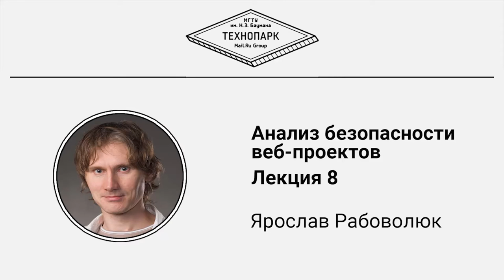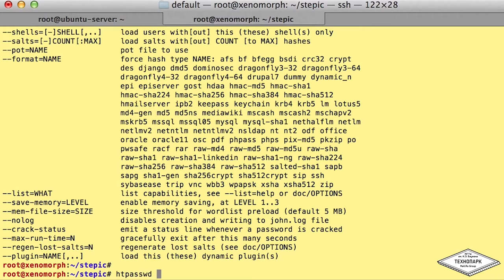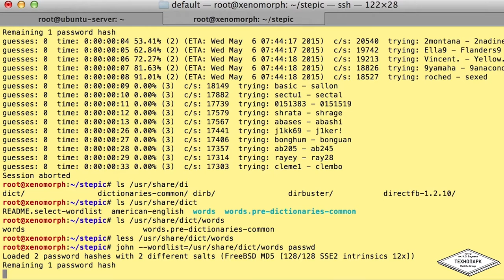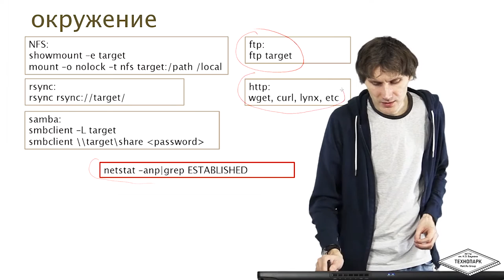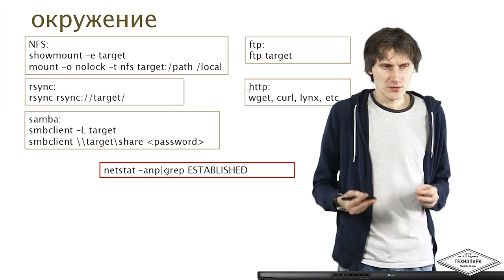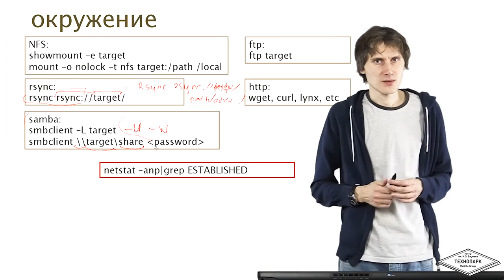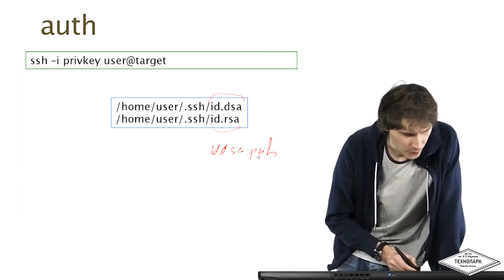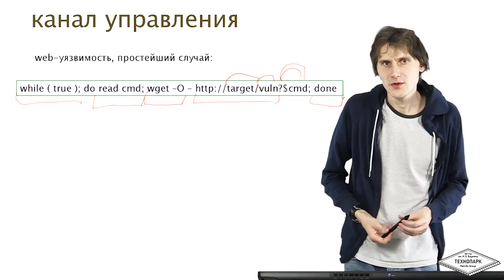Анализ безопасности веб-проектов. Лекция 8 | Технострим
Курс "Анализ безопасности веб-проектов"
Лекция №8

Курс "анализ безопасности веб-проектов" создан по мотивам существующего курса "анализ защищённости интернет-систем", который преподаётся студентам МГТУ им. Баумана в рамках совместного с компанией Mail.Ru образовательного проекта "Технопарк". Нашей целью было сделать простой,короткий, но тем не менее полезный курс, ориентированный в основном на молодых веб-разработчиков, которые хотят создавать не только красивые и интересные (мы в вас верим!) сервисы, но и достаточно защищенные. Для этого мы показываем проблему создания защищенного сервиса немного с другой стороны - со стороны злоумышленника.

Крэш-курс по техникам аудита безопасности веб-проектов. После прохождения курса вы освоите: общие знания относительно рисков, сопровождающих современные интернет-приложения; методики анализа безопасности клиент-серверных приложений; методики анализа кода; архитектурный анализ; практики разработки защищенных приложений.